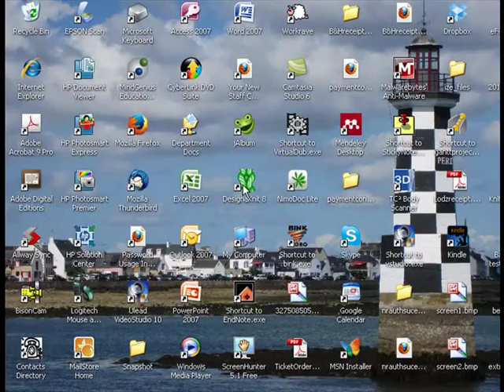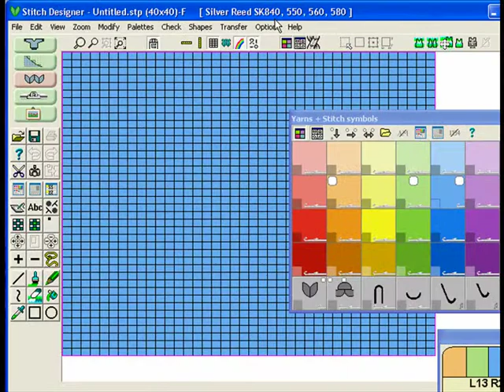Designaknit 8 - Getting started with the Stitch Designer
Opening the software and how to understand the set-up of the default screen.